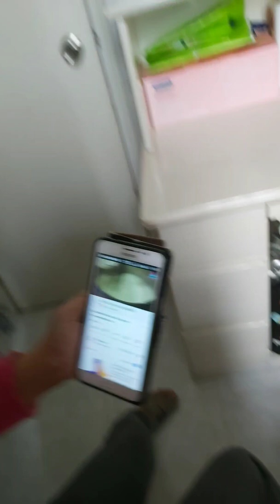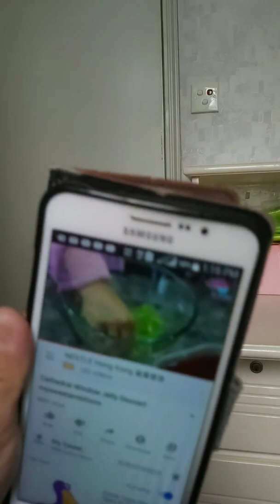The Crazy Girl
Playing  with my alaga.